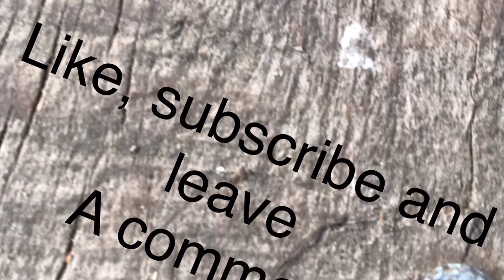A short day at the skate park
Just a Quick video for you guys hope you like it